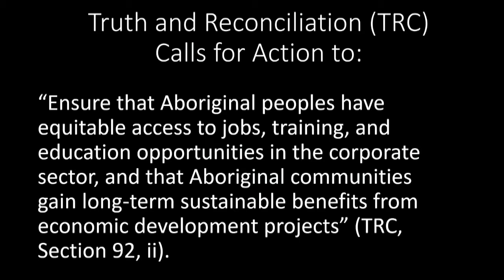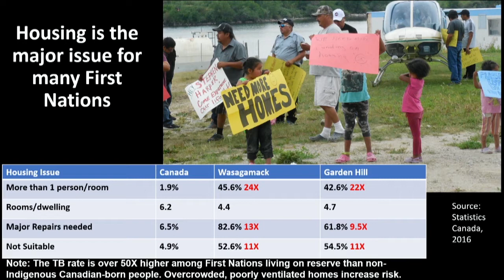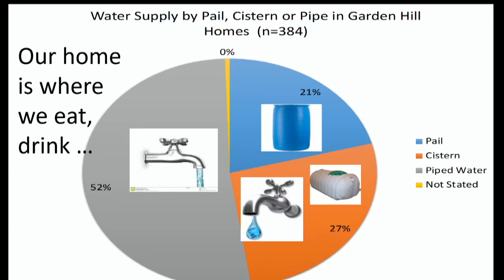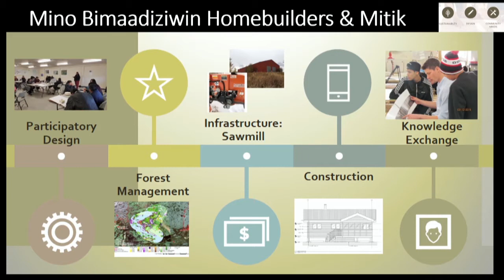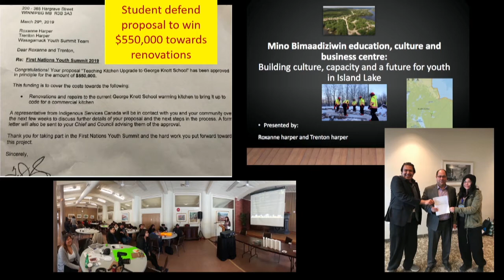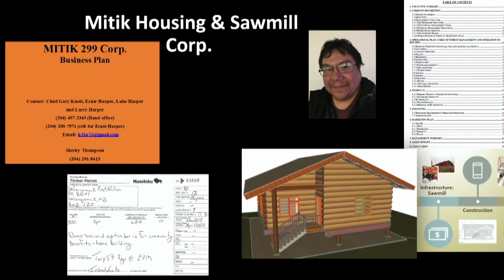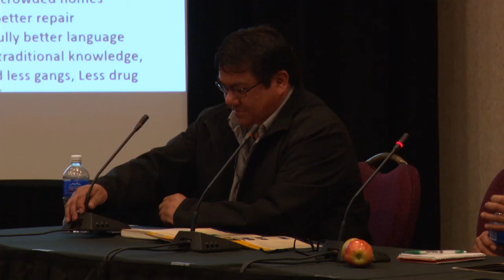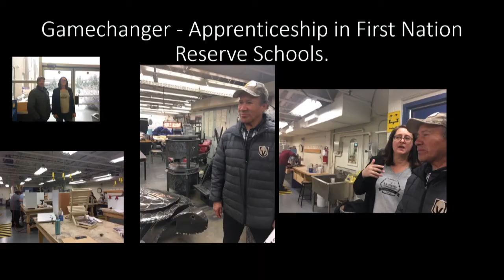FNHC 2020 - Boreal Homebuilders and Housing Corp at Wasagamack